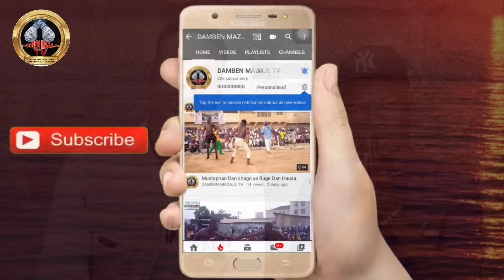Wata sabuwa Ni kaɗai naji Abin da Naji lokacin da Nashiga Dambe da Bahagon Ali kawoji inj Rabe